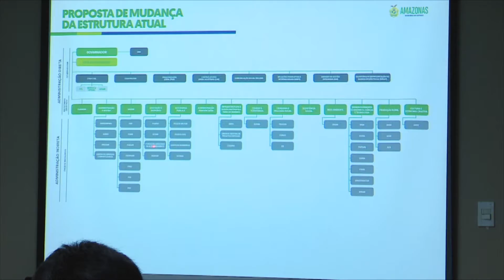REFORMA GOVERNO ADRIANO IRS 2'58